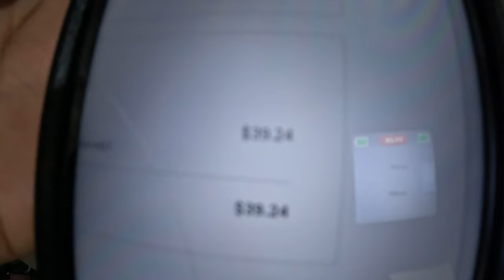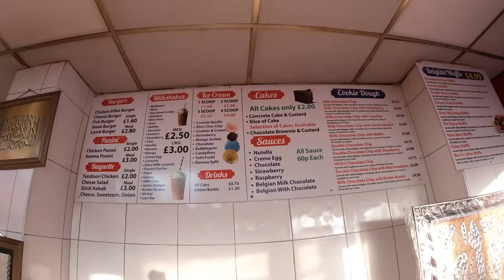A DAY ON GREEN LANE AVENUE (My first time in the UK)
On my journey from California to West Africa there are several stops. Surprisingly the UK was placed on my itinerary so I decided to enjoy a bit and visit Birmingham.